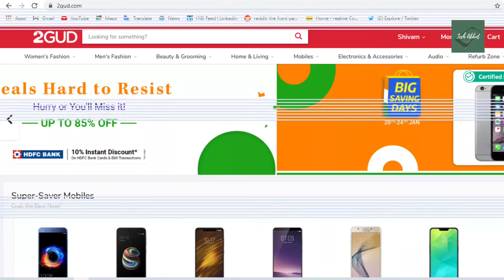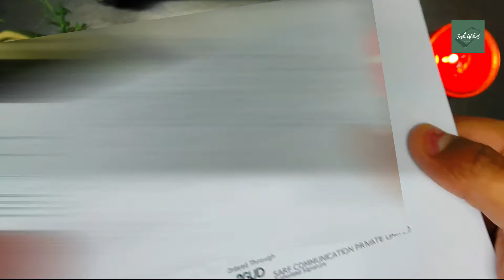Realme Buds Air @1899 Refurbished Experience | 2GUD is not TOO GOOD